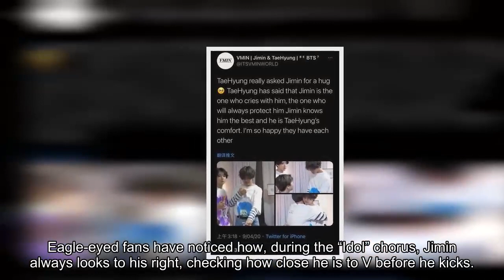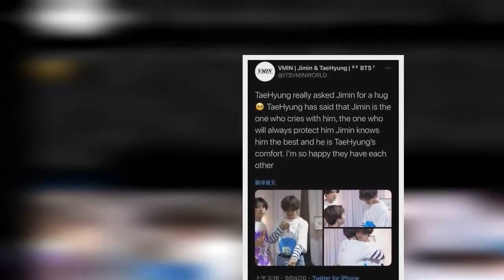The Way BTS’s Jimin Protects V On Stage Is Easy To Miss But Impossible To Forget